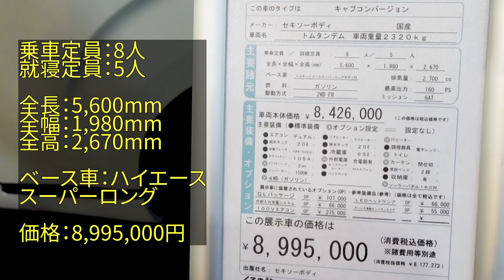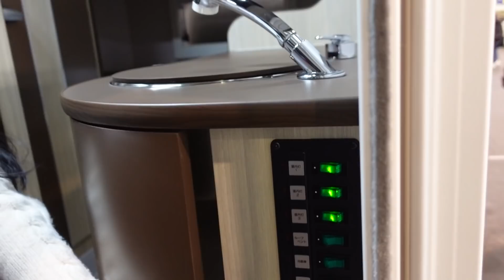家族でも２人旅でもOKなハイエースキャブコン！セキソーボディのトムタンデム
セキソーボディさんのトムタンデムです。
ハイエーススーパーロングがベースのキャブコンです。

長さが5m60cmと大きく広々した車内。
大人５人がくつろげるダイネット空間となっています。
ダイニングの対面対座シートはベッド展開も可能。

後ろのベッドスペースは二段ベッドになっています。
下段がダブルベッドで上段が１人用の折りたたみ式。
荷物もたくさん積載できます。

サイズ：5600×1950×2670mm
ベース車：ハイエース スーパーロング
価格：8,995,000円

詳しくはセキソーボディさんのページをご覧ください。

- 運営者情報 -
株式会社パブロック